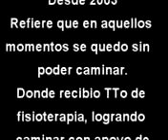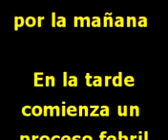Evolución de un caso despues de un proceso febril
Testimonio de un paciente luego de aplicarle biodecodificación.